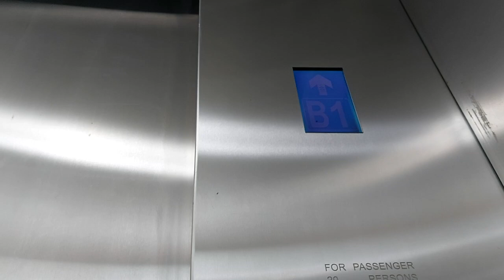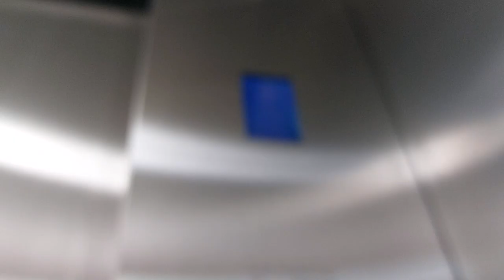Hitachi Service Elevators at VivoCity, HarbourFront, Singapore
Hitachi Service Elevators at VivoCity. located at somewhere. It is allowed for passengers to use. It has floor passing chime that is rare in Asia if im correct.

Filming Device: Samsung Galaxy A52

Lift Brand: Hitachi
Usage of Lift: Passenger & Service
Lift Capacity: 20 Persons / 1360 KG
Servicing Floors: B2,1,2.
Lift Rating: 7/10